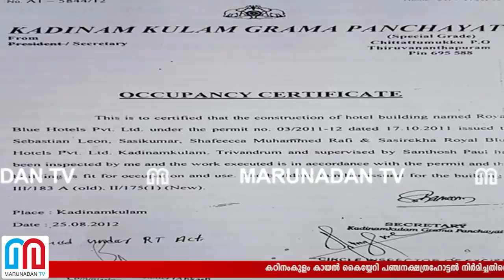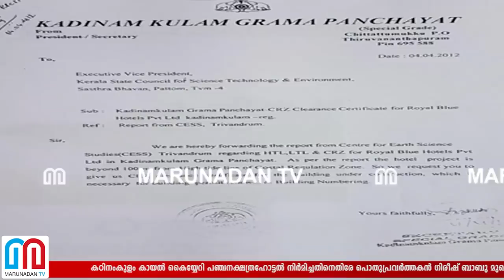തിരുവനന്തപുരംകഠിനംകുളം കായലില്‍ വന്‍കയ്യേറ്റം I Lake Palace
കഠിനംകുളം കായല്‍ കൈയ്യേറി പഞ്ചനക്ഷത്രഹോട്ടല്‍ നിര്‍മിച്ചതിനെതിരേ പൊതുപ്രവര്‍ത്തകന്‍ ഗിരീഷ് ബാബു മുഖ്യമന്ത്രിക്ക് പരാതി നല്‍കി. തീരദേശപരിപാലന ചട്ടം അടക്കമുള്ള നിയമങ്ങള്‍ നഗ്നമായി ലംഘിച്ചാണ് നിര്‍മാണമെന്ന് ആരോപണം